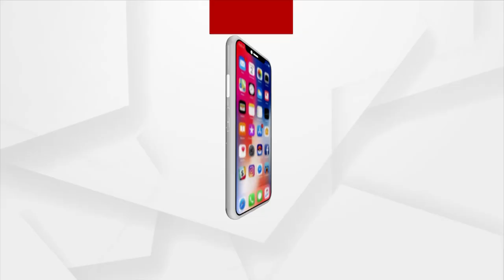ଜନ ଅଭିଯୋଗ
ପ୍ରତି ଶନିବାର ରାତି ୮.୩୦ରେ